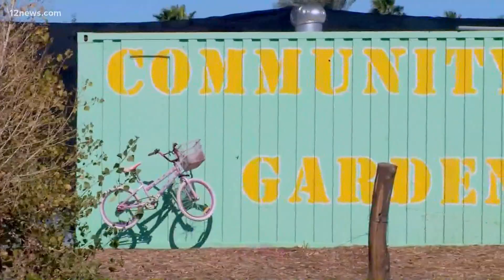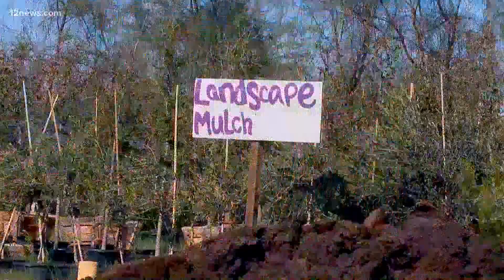Central Phoenix community garden vandalized, volunteers respond to help it bounce back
A central Phoenix community garden, Agave Farms, was vandalized over the weekend. Kindhearted volunteers have responded to help the garden bounce back.